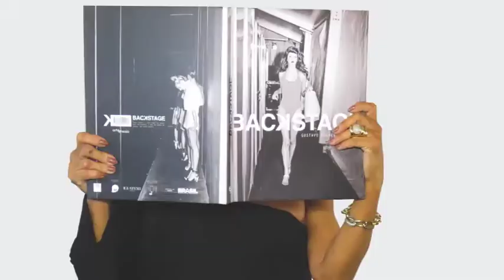LAURA DESAPEGA RS 03/06/18